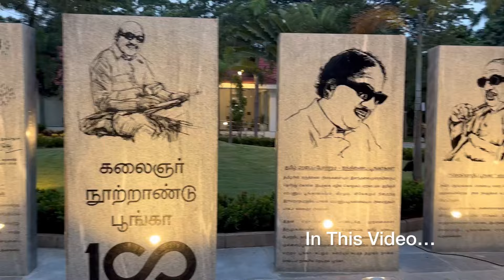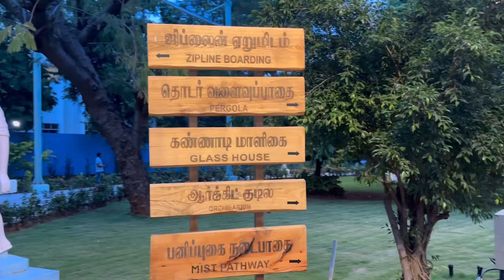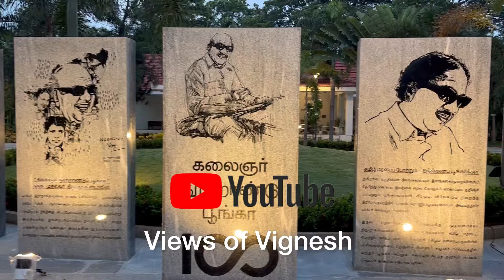Chennais New Icon | கலைஞர் நூற்றாண்டு பூங்கா | Miss Pannathinga 😍🤩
Times 10 am To 7:30 Pm
Entry fee Details | 100 for adult | kids below 5 free| kids above 5 is 150

Zip line - 250 for adults 200 for kids
Glass house -50 for adults 40 for kids
Birds house -150 for adults 75 for kids
Water show -50 for all